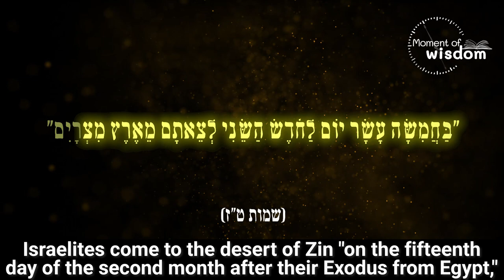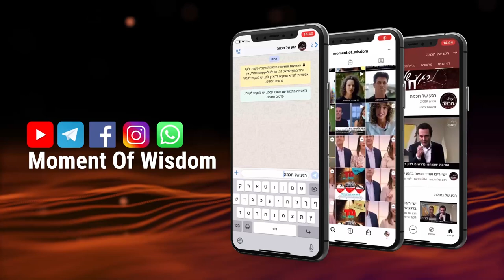Yom Yerushalayim: Continuation of the Victory of Moses and Joshua | Rabbi shmuel eliyahu